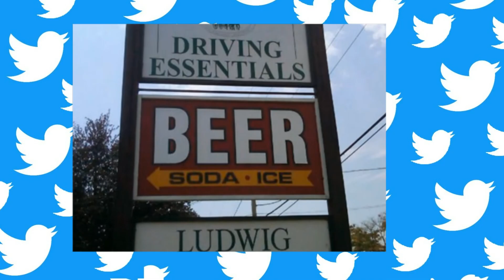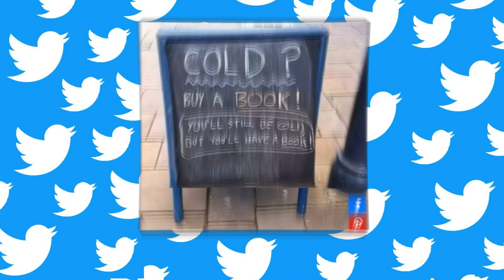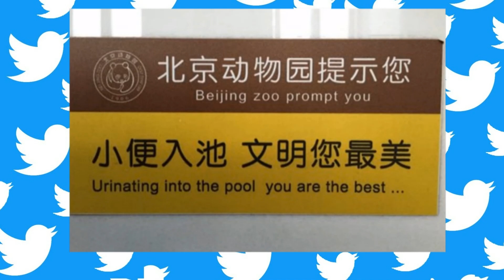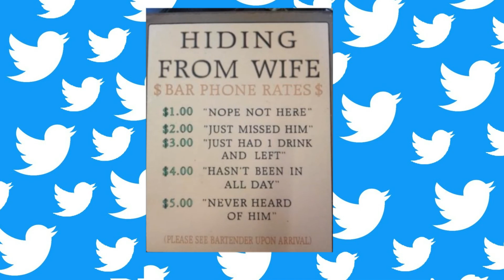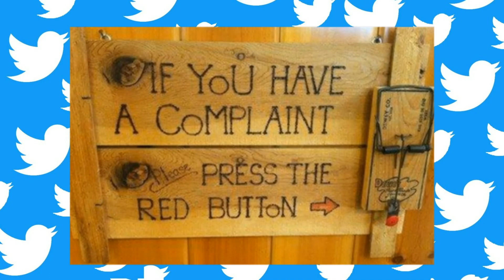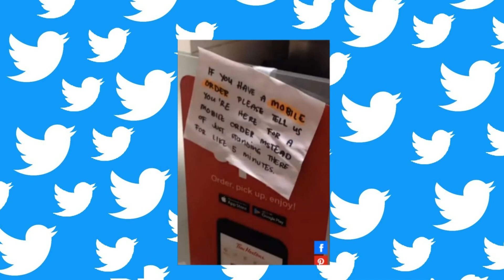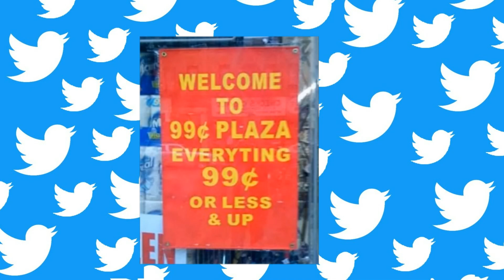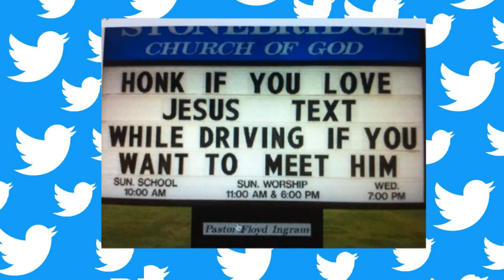Hilarious Signs That You Need To See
Get ready for a laughter-filled journey as we explore some of the most hilarious signs from around the world! In this video, we've compiled a collection of unintentionally funny signs that will leave you in stitches. From epic typos to bizarre warnings, these signs showcase the lighter side of communication mishaps. So, buckle up and prepare for a good laugh as we take you on a tour of these comical and unforgettable signs.

Fun Factory Humor make your life easier with these super funny videos and tricks make your life so fun! Fun Factory Humor will show you that every problem comes along with smile and good chooes for your life!

We make more videos funny for your life so fun fun. We wish any good thing come to your life.